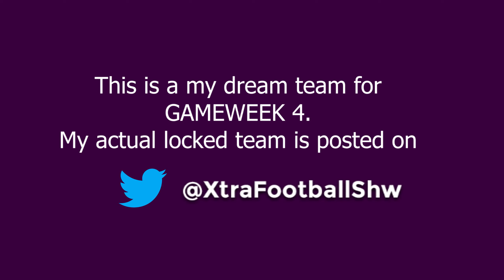DREAM SELECTION : FPL GAMEWEEK 4 | Fantasy Premier League 2020/21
This is Dream Team Selection for Gameweek 4.

Extra Football Show League Code: Yi0yea
(Each Gameweek league high scorer will be featured in the video).